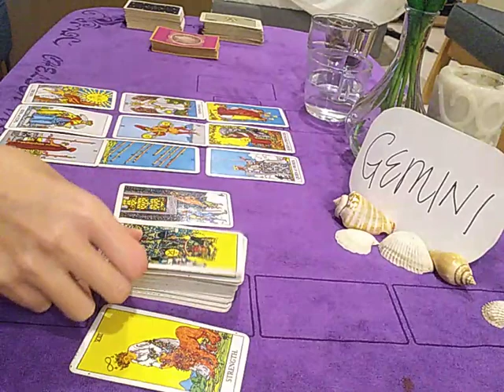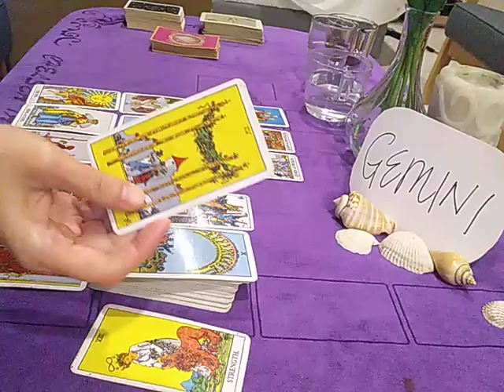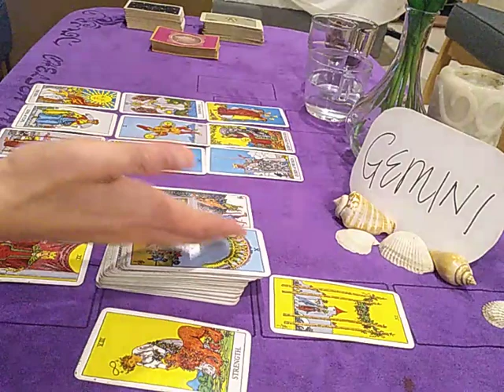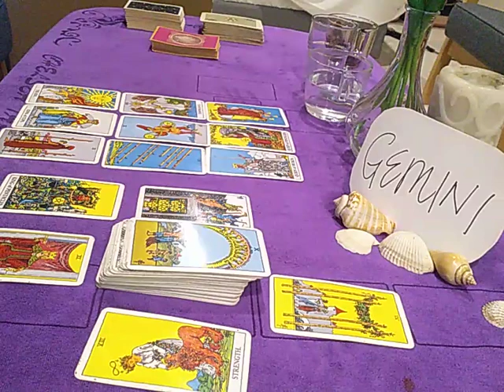GEMINI ❤️ THEY SEE U AS THEIR ROCK BUT.. ❤️ OCTOBER 2020 TODAY LOVE GUIDANCE READING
* NEW *

1 question reading - USD 30 (5 mins) - within 2 - 3 days

2 questions reading - USD 50 (10 mins) - within 2 - 3 days

3 questions reading - USD 70 (15 mins) - within 2 - 3 days

4 questions reading - USD 90 (20 mins) - within 2 - 3 days)

OR

OR